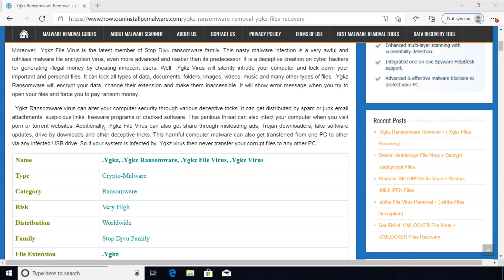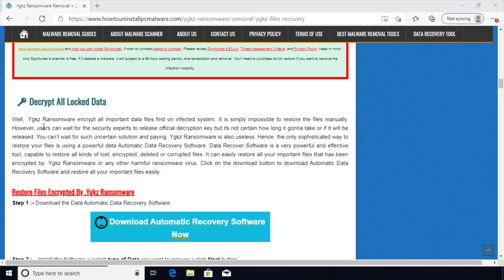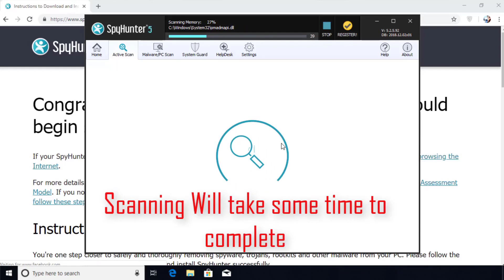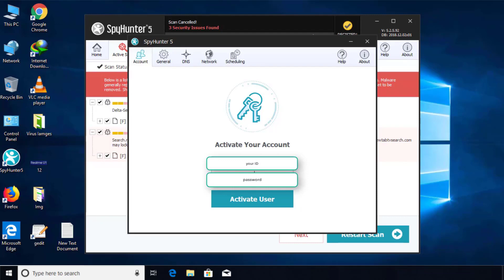Ygkz File Virus Ransomware [.Ygkz] Removal and Decrypt .Ygkz Files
.Ygkz File Virus Ransomware Removal (+.Ygkz File Recovery)

How to remove Ygkz ransomware (Virus Removal Guide)
.Ygkz Files Virus (STOP) – How to Remove + Restore Files
Remove Ygkz Ransomware and Decrypt .Ygkz Files
Remove .Ygkz Virus (File Recovery+ Ransomware Removal)
.Ygkz File virus - Remove It and Recover Files
How to remove Ygkz Ransomware - virus removal steps
.Ygkz Files (STOP Ransomware) – Remove + Restore Data
.Ygkz file virus ransomware (Restore, Decrypt .Ygkz extension files)
.Ygkz file virus Removal Guide – Help To Decrypt Your Files
Guide – How Do I Decrypt .Ygkz File Extension Virus
.Ygkz file virus Removal Guide +File Recovery
How to Remove .Ygkz Ransomware and Restore .Ygkz Files
Get Rid of .Ygkz file virus (Remove Ransomware + Recover Data)
Remove .Ygkz file virus And Recover Encrypted Files
Remove Ygkz ransomware and retrieve the encrypted files
How To Uninstall .Ygkz file virus From PC
How to Get Rid of .Ygkz file Virus Effectively?
How To Delete .Ygkz file virus From PC
Uninstall .Ygkz ransomware from Windows 10
Remove .Ygkz ransomware virus (+File Recovery)

HowToUninstall